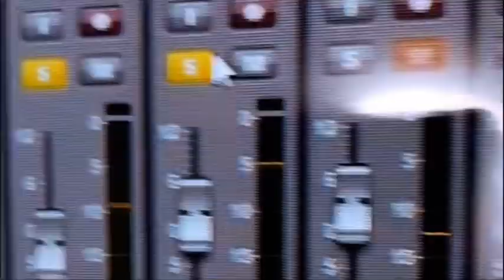Rick Rock Details Producing "The East Siders" For Snoop Dogg's 'The Underdoggs' Movie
Rick Rock, the legendary producer behind some of the biggest hits in hip-hop history, has once again showcased his talents with his latest project. The multi-platinum producer, known for his work with artists such as 2Pac, E-40, Jay-Z, and Snoop Dogg, recently produced the track "The East Siders" for The Underdoggs movie and soundtrack.